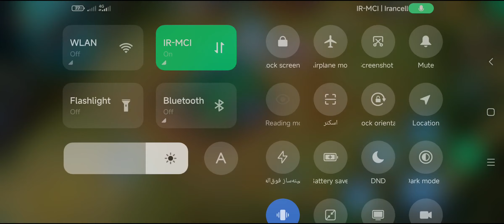Mobile Legends Bang Bang: Country of origin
Mobile Legends Bang Bang: Country of origin, publisher, and history‏